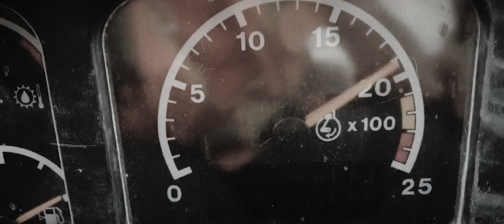ARTAS - Nick und Brich (official video)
"NICK UND BRICH" off the album "ORA et GOMORRHA"

An alle Ja-Sager, Arschkriecher, Verbieger und Lügner
Perfektionierte Selbstbetrüger, ihr verleugnet euch selbst
Kein bisschen Mut in euren Knochen, lebt von Zucker und Honig
Ertrinkt in süßem rotem Wein, das letzte Blatt in der Chronik
Gefakte Wahrheiten, Krankheiten, Sünden und Angst
So wie du's magst direkt nach Haus, 1080P AHA HD
Zyankali für die Massen lässt die Massen erblassen
Klingelingeling in den Kassen, all diese Farben, nicht zu fassen
Baby, der Schnee wird langsam knapp

Dein Kopf in der Schlinge, nicke im Takt
Sag noch einmal Ja, keiner hat dich gefragt
Die Welt lässt dich hängen Doch sie lässt dich nicht los
Sag noch einmal Ja

Mein Beileid, der Freitod
Diese Welt hat dich doch sie braucht dich nicht
Die Einsicht, ein letzter Blick
und nun nick, nick Nick und brich dir
dein Genick

Mmmmmmmmmh schön schlucken, so ist's fein
Mund auf, schieb den ganzen Müll in dich hinein
Noch einen Bissen für die Mama, für den Onkel und den Papst, was
Scheinheilsbrei, ja sie wissen was du magst
Zu gediegen um zu fliegen Halt die Fresse und bleib liegen
Sie lieben es dich wie eine alte Gabel zu verbiegen
Und alle mitlaufen Mitwissen Festbeißen Weiterkaufen
Nie denken Nichts wissen Nicht atmen Absaufen

dein Genick

Nick, nick, nick und brich dir dein Genick Sie werden sehen
Wer du sein willst, wer du bist Und sie werden's nicht verstehen
Tick, Tick, Tick, Tick Es ist Zeit, du musst jetzt gehen

Wir haben's immer schon gesagt
Befreit euch und sprecht uns nach
Der letzte Mensch zu sein war leicht
 Der letzte Mensch den nichts ergreift
Falsche Wahrsager, Arschkriecher, Verbieger und Lügner
Nur Mittel zum Zweck, verbrannt und verdorben
Blass im Gesicht und erzogen zum morden
Gelernt hast du nichts, außer sinnloses fordern
Bist betroffen, innerlich schon tausend Tode gestorben
Vorüber geht dein Leid nicht im hier und jetzt
Durchschneide den Lebensfaden denn dein Geist bleibt vernetzt
Dein Körper vergeht doch dein Statement bleibt hängen
In deinem Abschiedsbrief steht "getötet von Zwängen"
Begleitet von Klängen und schizoiden Gesängen
Stimmen die dir dauernd sagen du sollst dich in die Luft sprengen
Die Totenwelt empfängt dich mit Bomben und Granaten
Vertraue auf Wiedergeburt, aber lass dich gut beraten
Fuck! Da zähl'n die guten Taten Was?
Dein Engel hat die falschen Koordinaten
Aus deinem Körper fließt der Lebenssaft Vom Leben erpresst, nichts geschafft
Überschritten der Zenit Und jetzt ein leiser Abschied

Also nick, nick und brich dir dein Genick Sie werden sehen und sie werden's nicht verstehen
Also brich alle Regeln Fick deine Arbeit Und diese ganze Welt Es gibt kein Problem
Nick, nick, nick und brich dir dein Genick Nick, nick, nick und brich dir dein Genick
Tick, tick, tick, es ist Zeit, du musst jetzt Tick, tick, tick, tick tick du musst jetzt gehen